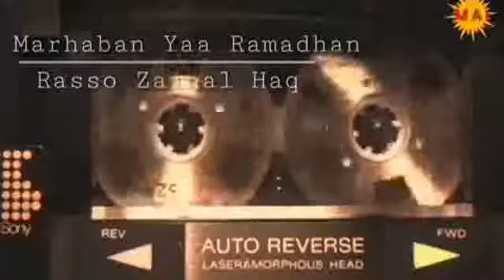Marhaban Yaa Ramadhan - Lawas